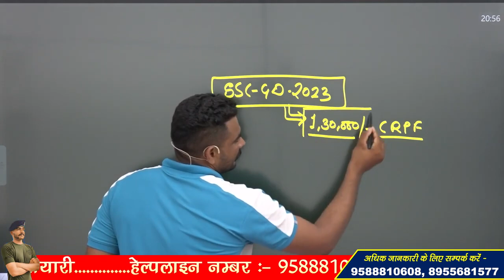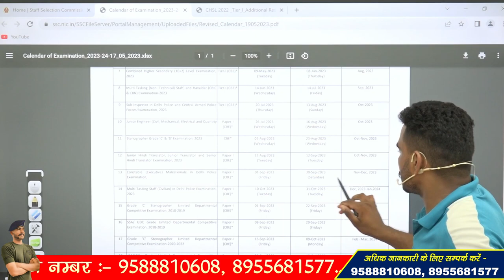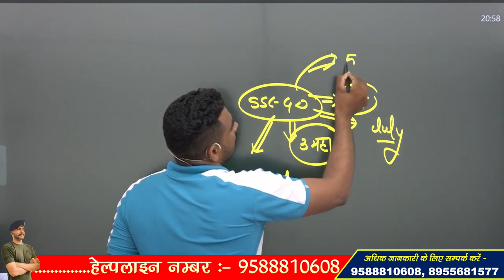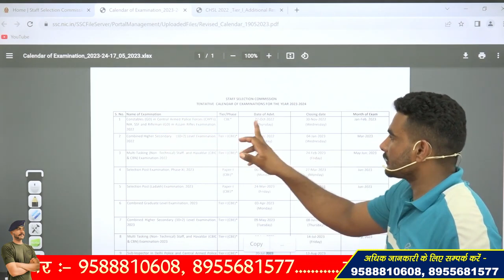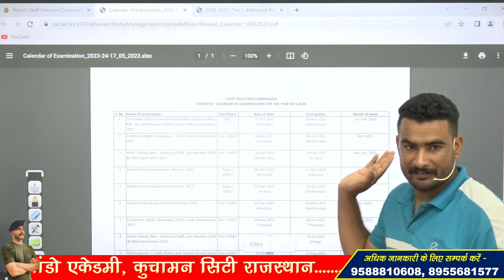SSC GD NEW VACANCY 2023 !! कब आएगी नई भर्ती ?